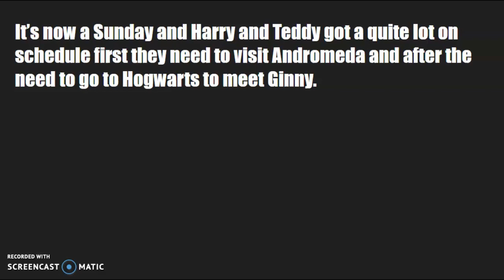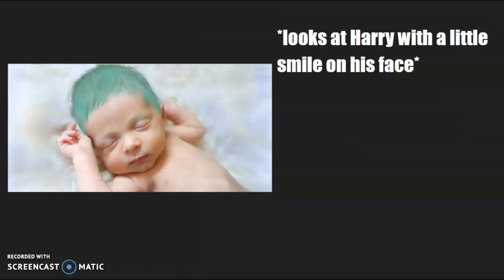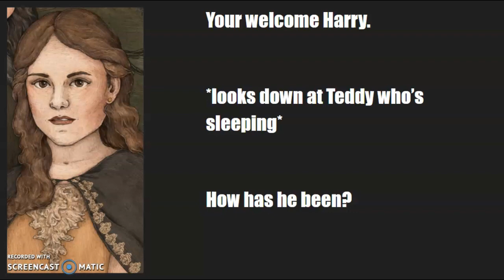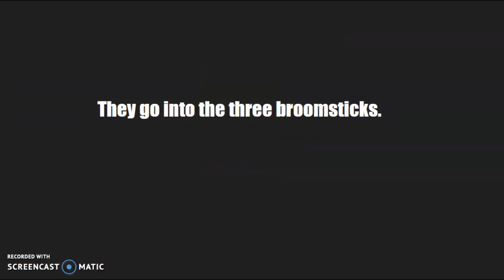Harry Potter After The War - Episode 16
So, another episode of after the war! Sorry that it took some time, but I have been pretty busy with life in general, but I had time today to record and upload this episode.

Hope you guys enjoy this episode! Hope you want to keep supporting this series. It's kind of slow, but you'll have to live with that as of right now.